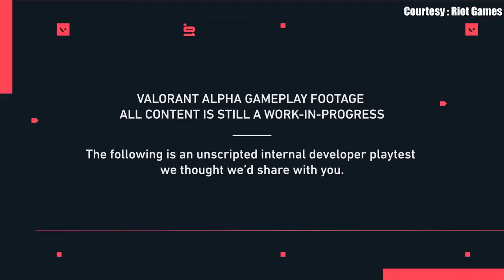VALORANT Gameplays Compilation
VALORANT Gameplay Compilation | RNDMGAMER |
This is ALL of the Valorant Gameplay that has been released so far!
I hope you all are as hyped as I am for the Valorant, this is just a quick compilation of all the valorant gameplays that have been officially released so far.